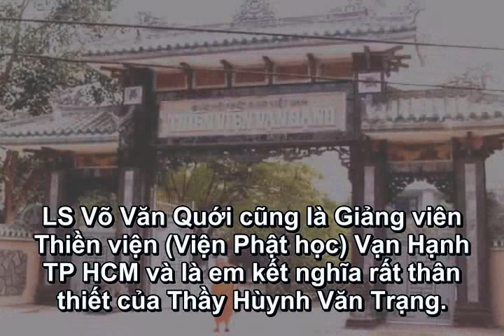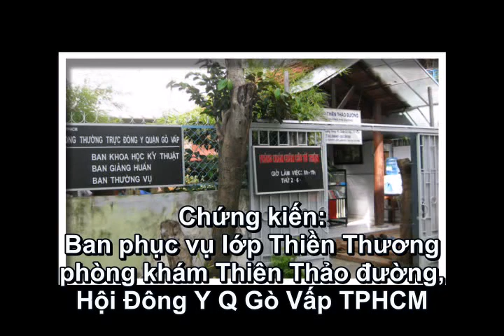NGUỒN GỐC THIỀN NHÂN ĐIỆN: Kỷ niệm sự kiện trao Xá Lợi Đệ Nhị Tổ Thiền Nhân Điện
NGUỒN GỐC THIỀN NHÂN ĐIỆN: Ghi lai sự kiện trao Xá Lợi Đức Tổ Sư Maha Thera Narada (Tổ đời thứ II) Thiền Nhân điện. Người nhận Lương y Dương Phú Cường.